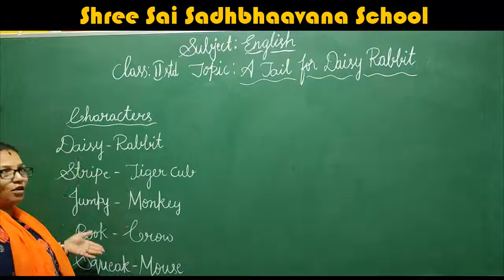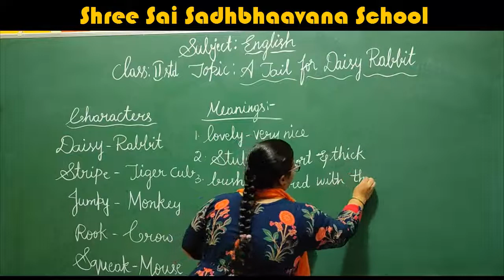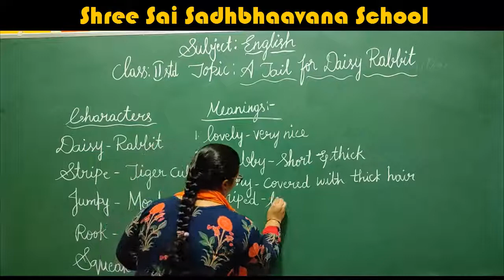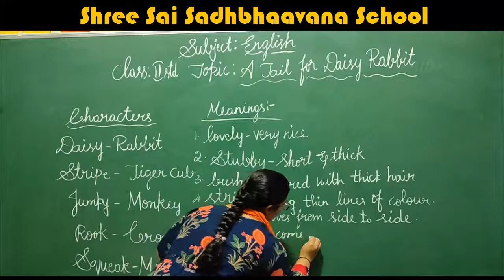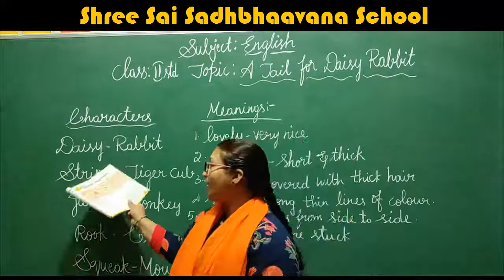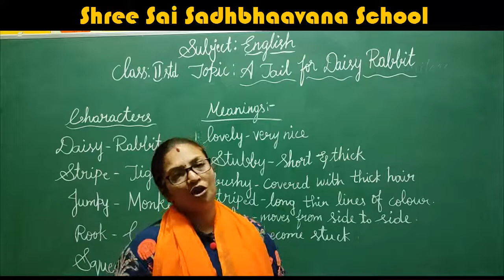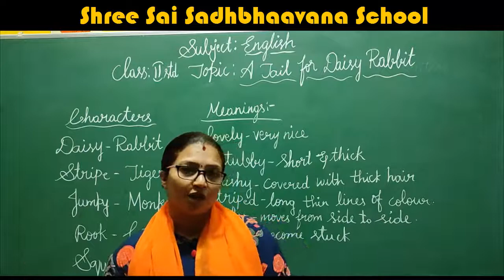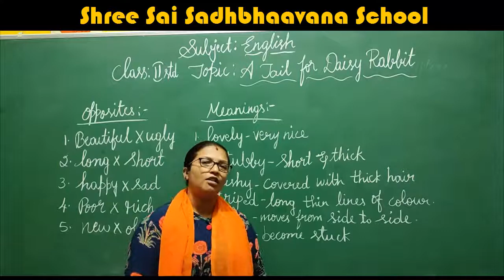2 ND STD ENGLISH TOPIC A TAIL FOR DAISY RABBIT